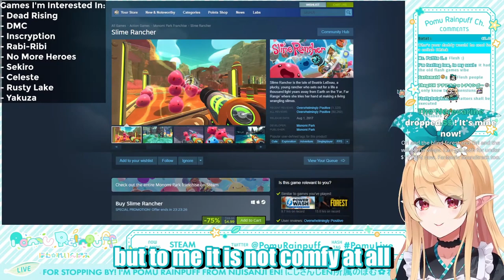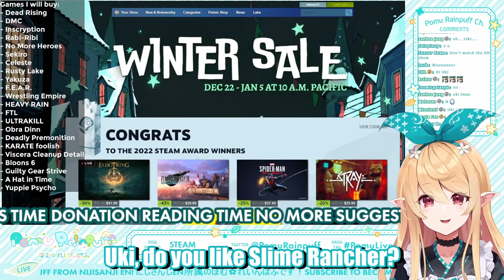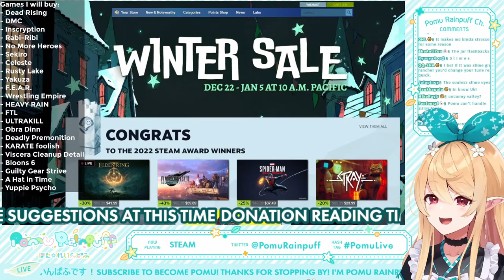Slime Rancher scares some NijiEN members 【NIJISANJI EN】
Learning that there are people that are genuinely terrified to play Slime Rancher is the funniest thing ever. Sorry to the people who have that fear, but it's too funny